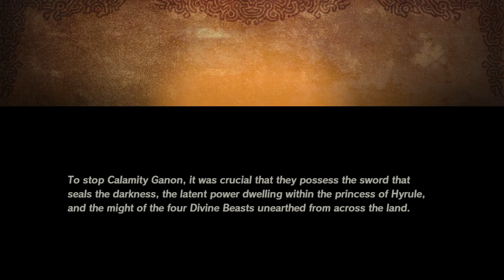Hyrule Warriors Age of Calamity Ep2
Here is episode 2 of Hyrule Warriors Age of Calamity for the Nintendo Switch. This game was capture from software Elgato 4K Capture Utility and Elgato HD60 S+ The pc I use for this sofatware is Acer Predator Helios 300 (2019 version)